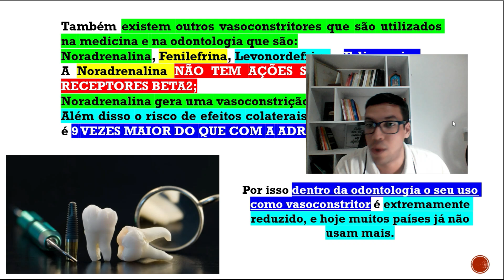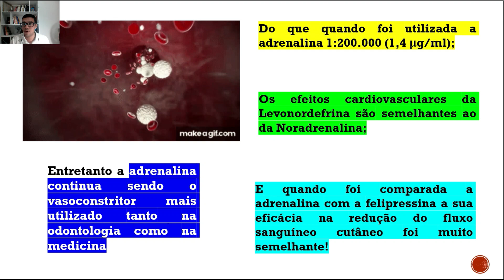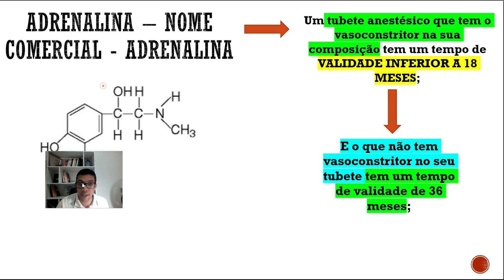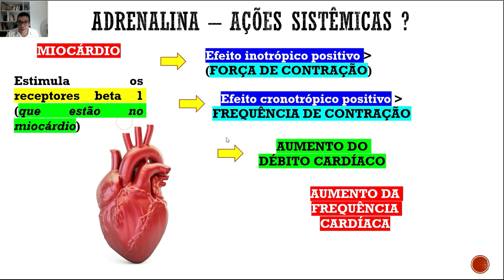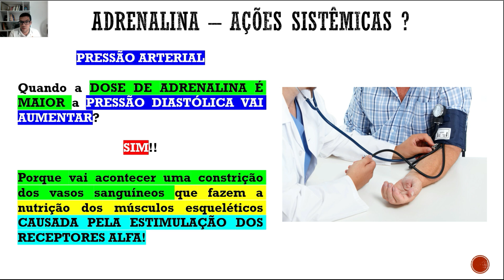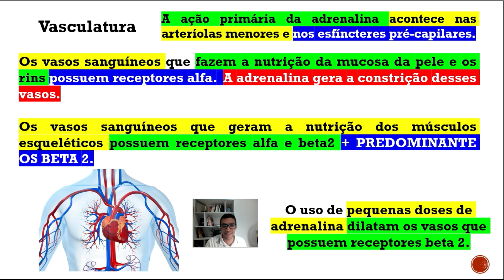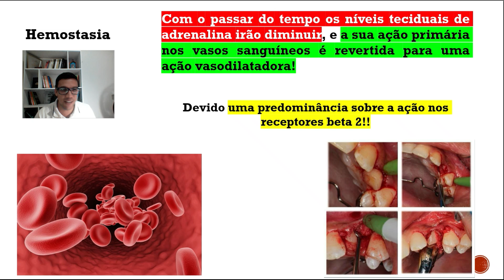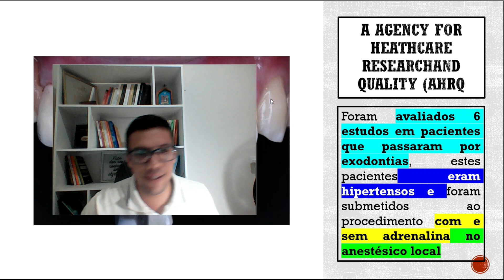O efeito da adrenalina nos receptores Beta 2 e Alfa Coração e Vasos sanguineos - Aula 21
OdontoFLIX dos livros INTEIROS... Atualização diária!

Por que não é tão indicado hoje o uso da adrenalina como um vasoconstritor?
Os agentes vasoconstritores fazem uma mimese do sistema nervoso simpático. O acréscimo do bissulfito de sódio gera uma maior estabilidade para o anestésico local, que é um ácido leve bastante solúvel em água, e isso fará com que o anestésico local seja mais estável, tenha uma validade maior e não se oxide.

Aprenda qual a origem da adrenalina e qual o local do corpo dos animais de onde ela é removida - glândula suprarrenal. A sua forma levógira é 15 vezes mais potente do que a forma dextrógira.

A adrenalina tem mais afinidade nos receptores beta do que nos receptores alfa.

No miocárdio, a adrenalina em contato com os receptores beta 1 gera o efeito de aumento da contração do miocárdio e, além disso, gera o aumento da frequência de contração.
Além disso, teremos um aumento do débito cardíaco.